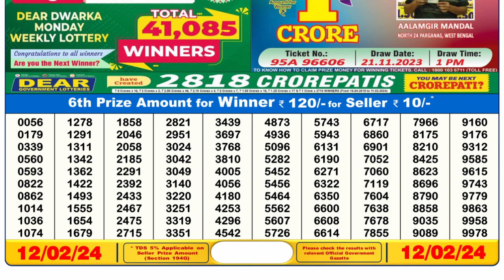🔴Dear Lottery Sambad Live 6pm today 12.02.24 Nagaland State Lottery Result